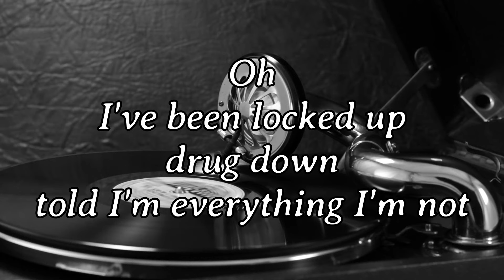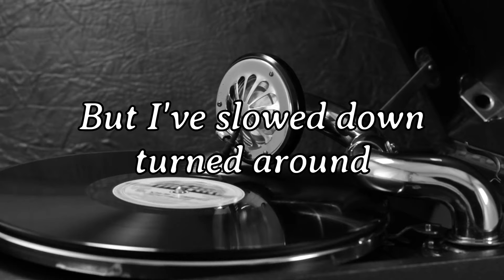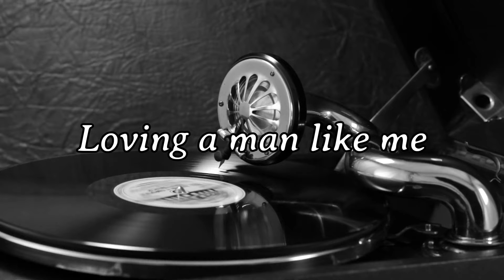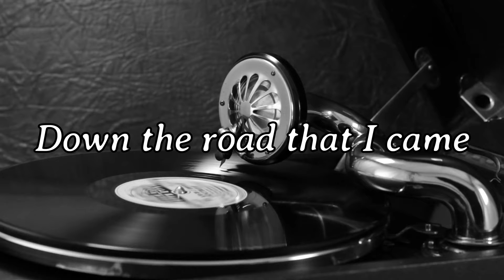Struggle Jennings Road I Came (Lyrics Video)